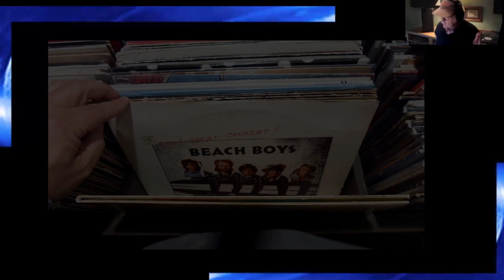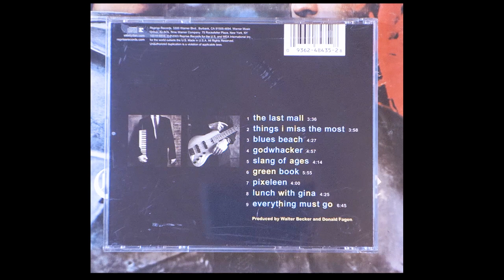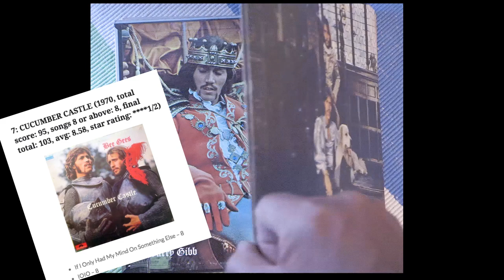Mill Valley Music and Muir Woods National Monument